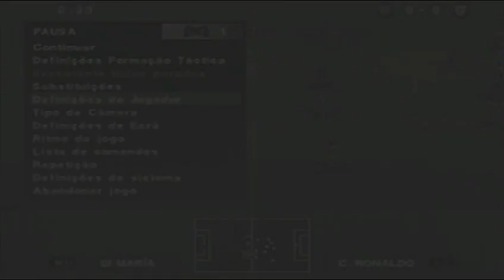AMIGOS DO MESSI VS AMIGOS DO CRISTIANO RONALDO - PES PLAYSTATION 2!